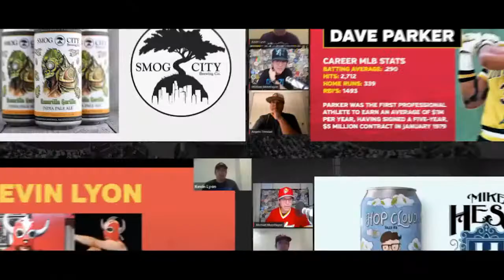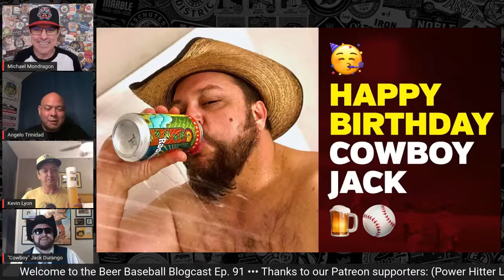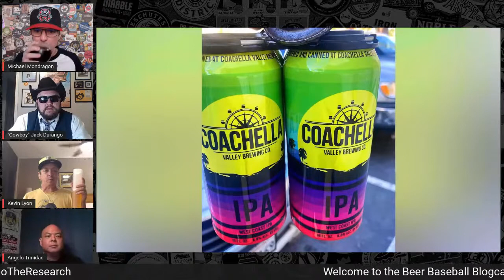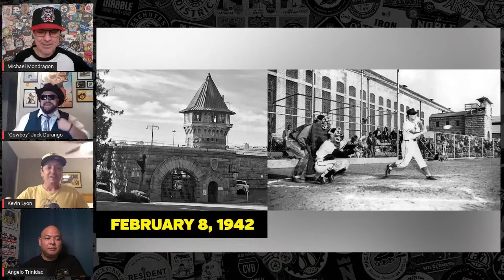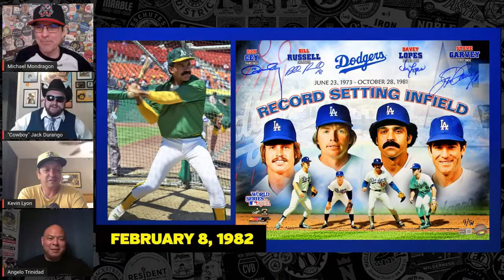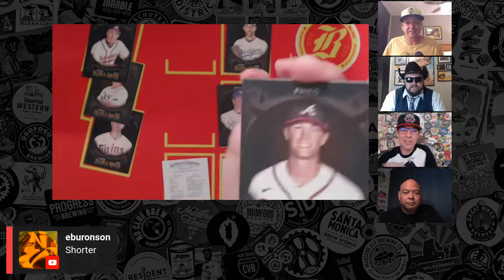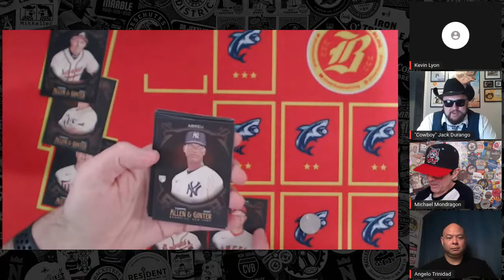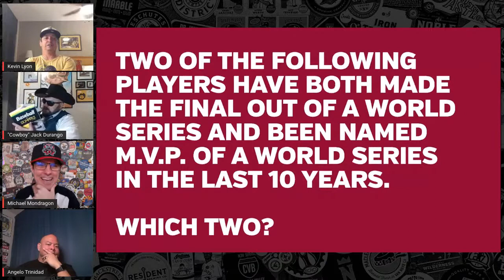Folsom Prison Blues & The Tall Tactician – Beer Baseball Blogcast Ep. 93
Topics:
– Intro: 00:00
– Lineup Card: 02:46
– What are you drinking?: 12:35
– This Week In Baseball History for Feb. 8: 24:31
– Baseball Card Sharks: 48:47
– Baseball Trivia: 1:10:32
– Rest In Peace: 1:22:56
– Promos: 1:28:06